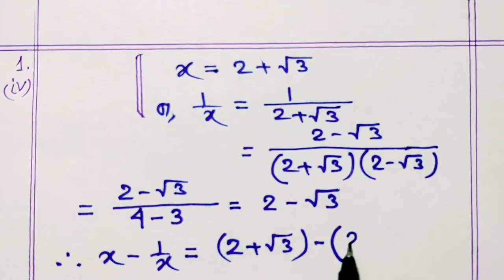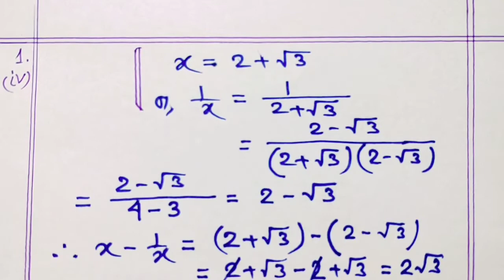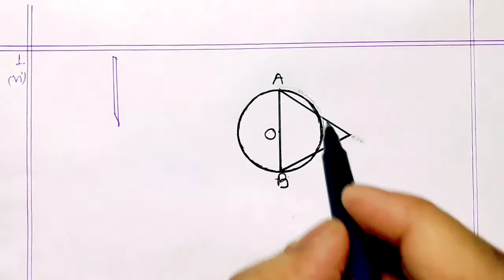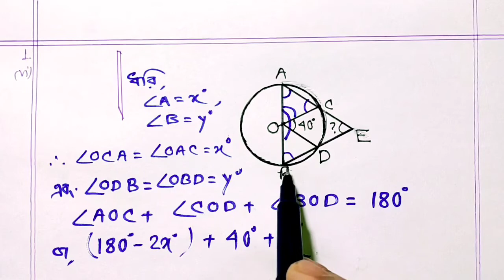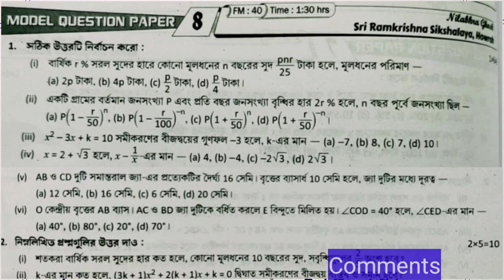Class X Math Model Question Paper 8 / How to Solve Madhyamik Math MCQ / Secondary Examination 2023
Dear Students ,
                              এই ভিডিওতে রায় ও মাটিন প্রকাশিত , মাধ্যমিক পরীক্ষার প্রস্তুতি ২০২৩ ,   2023 মাধ্যমিক প্রশ্ন বিচিত্রা Vol.1 ,  প্রথম পর্যায়ক্রমিক মূল্যায়নের অন্তর্গত Math Model Question Paper 8 ,  Q.n. no.1 , MCQ --সমাধান করা হয়েছে ✍🏻

নিম্নে মাধ্যমিক পরীক্ষার্থীদের জন্য অন্যান্য ভিডিও লিংক দেওয়া হল :-